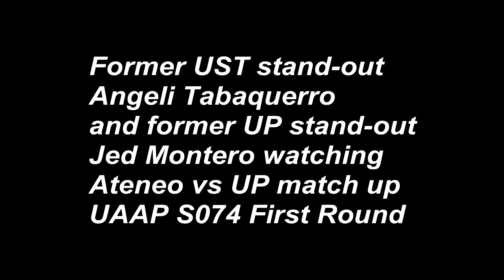Angeli Tabaquero and Jed Montero (on the spot)